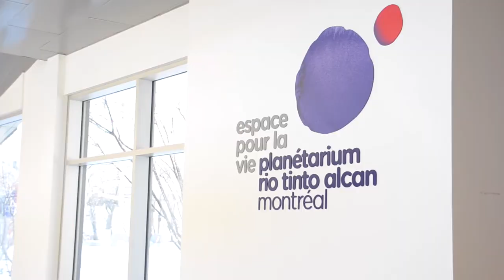Entrevue avec Jean Allard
Nous vous invitons à découvrir le témoignage de Jean Allard, annonceur lors des compétitions de baseball pour les Jeux du Québec. Son parcours aux Jeux du Québec lui a permis de devenir annonceur au niveau international, notamment lors des Jeux olympiques d’Athènes et de Beijing. La Finale des Jeux du Québec – Montréal 2016 sera sa dixième participation.
Et vous, serez-vous des nôtres du 17 au 25 juillet 2016 à Montréal ?